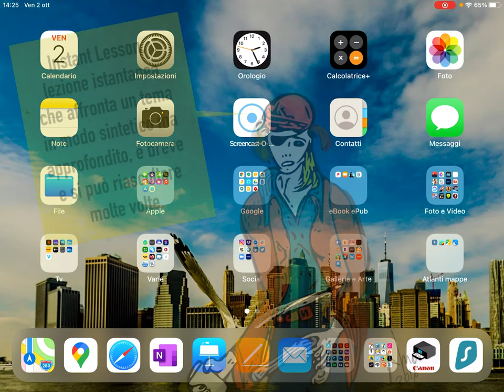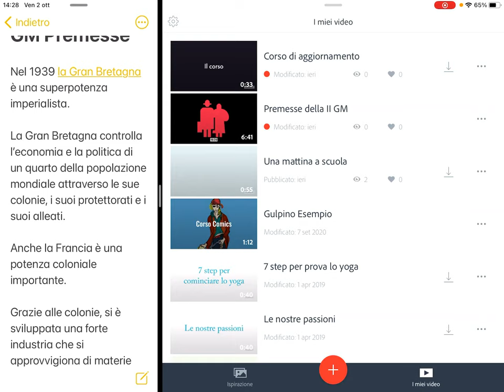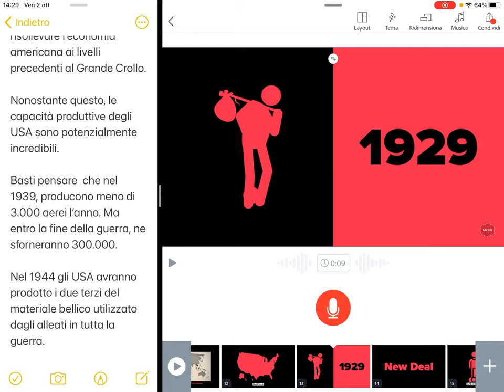Un metodo per impostare una Instant Video con iPad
Instant Video. Affrontare un tema in modo sintetico ma approfondito solo su base iconica, è breve e si può riascoltare molte volte. Metodo di lavoro con iPad, Note e Adobe Spark Video. leggi il blog, scarica il Magazine, ottieni altri contenuti.